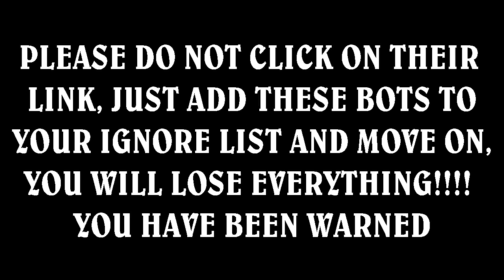Bezm997--FAKE WEBSITE--ACCOUNT STEALING--STAY AWAY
If you see anyone posting these "Quitting" "Giveaway" videos, they're fake.  They are not giving you anything.  The only thing that will be given is YOUR account to these scammers.  Ignore these bots that spam at the GE.  As the golden rule in RuneScape is "if it's too good to be true, it probably is".